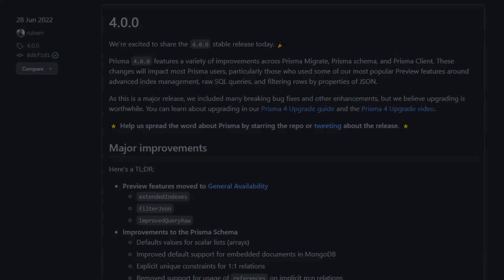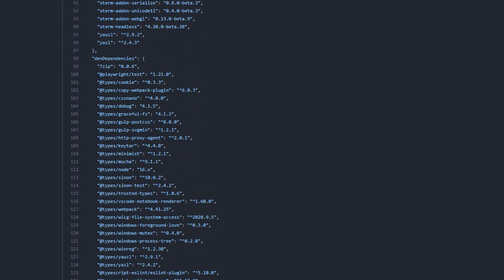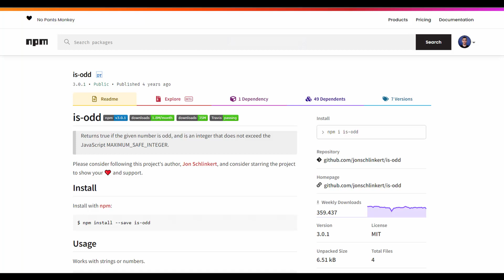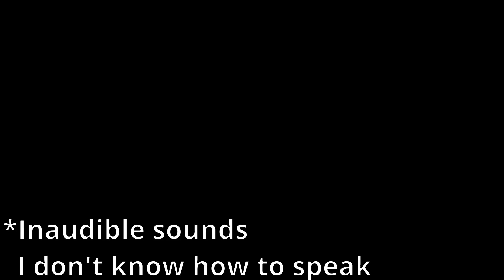Here's Why Contributing to Open Source in 2023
After this video, I'm sure you'll open GitHub and contribute to a project, even if it's your first time.
Open Source is an opportunity for everyone, a win-win condition for contributors, owners of the projects and users. Get the most out of it and start doing your part TODAY.

If you feel my speaking is incomprehensible... you're probably right! You can read the full article that touches on the same 8 points on dev.

You can also follow me on the other platforms:
TIMESTAMPS
00:00 Intro
00:18 There's always room to learn?
01:01 Are you good enough already?
01:35 One of the best yet underrated reasons
01:55 This will improve your daily job
02:30 A hint for the future
02:52 Not for today, but for your next job
03:26 You better do this
03:53 This reason is for your ego and that's ok
04:20 Discussion time!